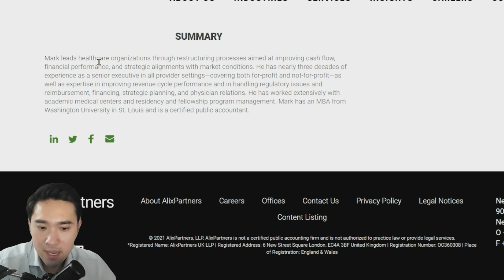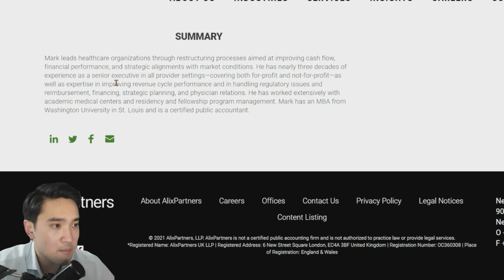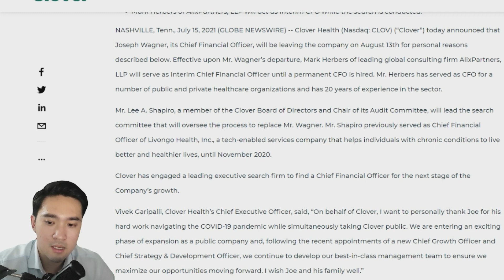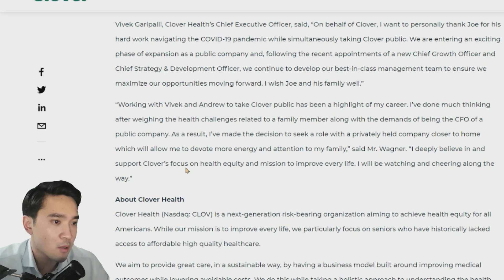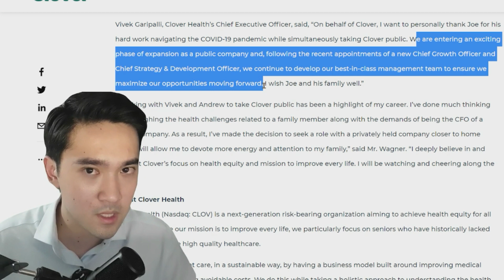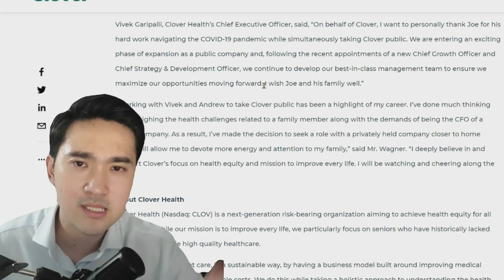Clov Update - Chief Financial Officer (CFO) leaving CLOV - Good Or Bad?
CLOV News Update - Chief Financial Officer (CFO) Leaving CLOV - Good or Bad? - Discussion

Heyyy what's up, friends! Welcome to G-Trade channel!
In this channel, we'll be discussing investment and day trading related matters!
I'll be posting more content so do keep a lookout!
MOOMOO:
TIGER
BINANCE:
Check out Coinhako - The platform to buy, sell and store your crypto assets.

Ignore: CLOV STOCK, AMC STOCK Best stocks to buy now, Top stocks to buy now, stocks to buy now, crypto to buy today, stocks to buy today, best stocks, best altcoins, best cryptos, amc stock, amc, safemoon, shiba inu coin, shiba, gamma squeeze, amc, amc squeeze, gme squeeze